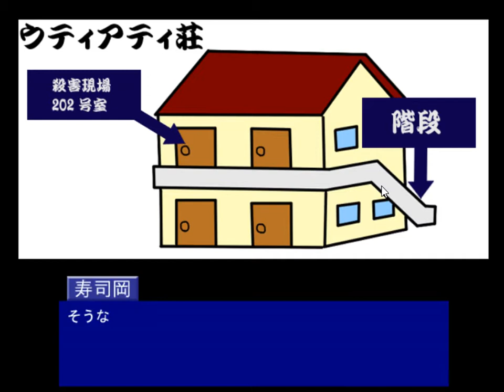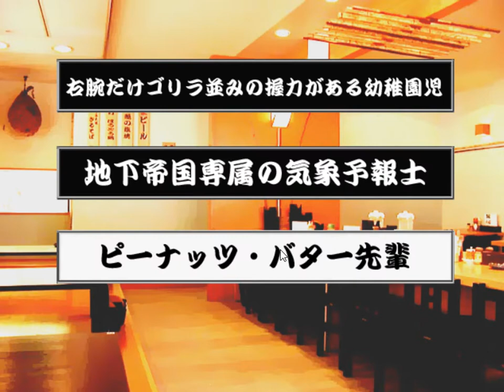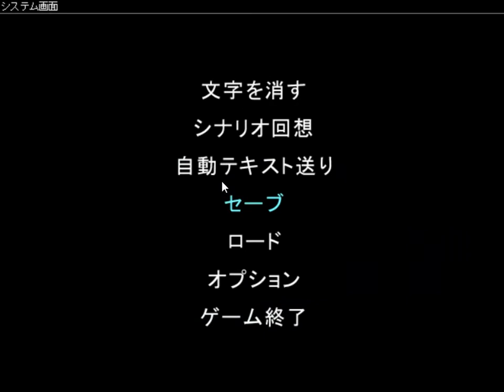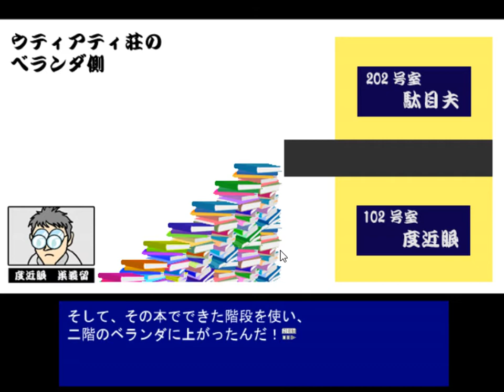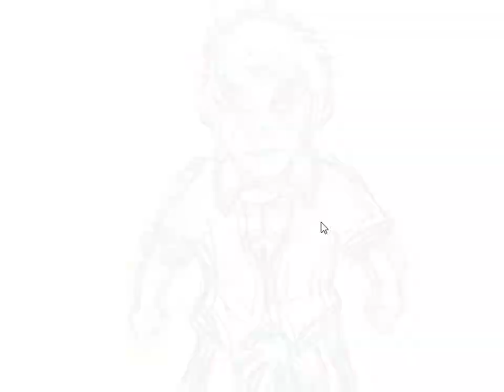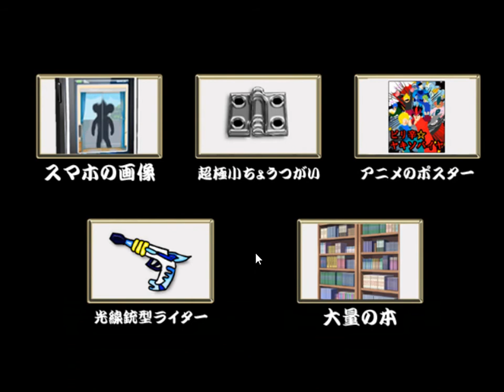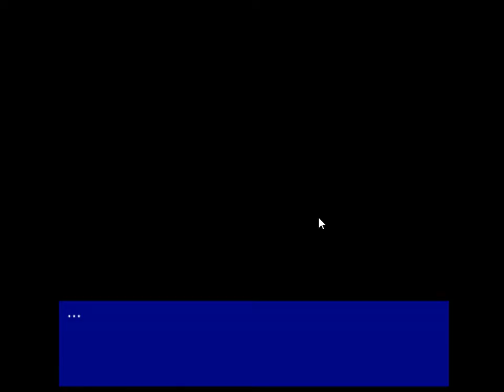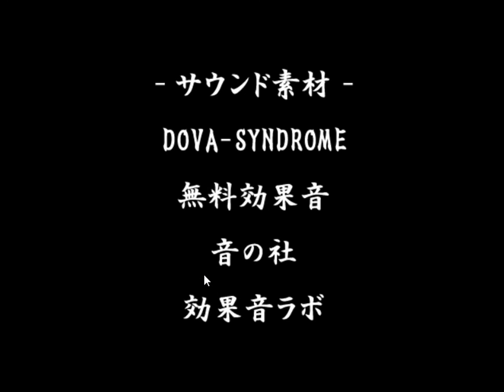[빌트군] 극한까지 업그레이드된 초밥왕의 초차원 추리 극장! - 초밥왕 몀탕정 스시오카 3 part2